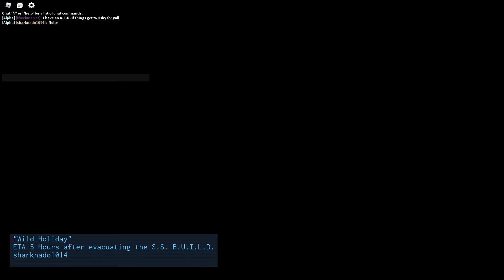Wild Holiday Hard mode l Zombie Stories EVENT